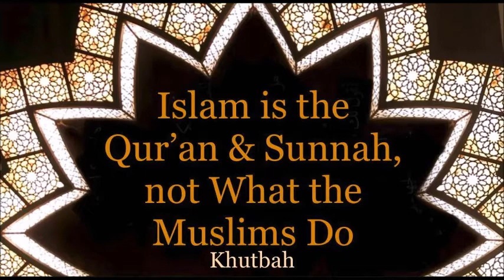Islam is the Qur'an & Sunnah and not What the Muslims Do | Khutbah